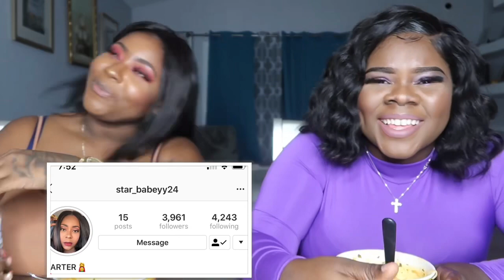SPICY NOODLES CHALLENGE (SOUPPIKECHALLENGE) 🌶 AVEC YON TI DIALOGUE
TOUT MOUN NET AL ADD BUSINESS PAGE MWEN SOU INTAGRAM MAP TRAVAY SOU ANPAKET BELLE BAGAY POU NOU
INTAGRAM PERSONNEL MWEN: SEKOKOTE25
INSTAGRAM BUSINESS MWEN: MARIEANGELSCOLLECTION
PA BLIYE ABOONE AVEC CHANNEL MANJEM NAN;